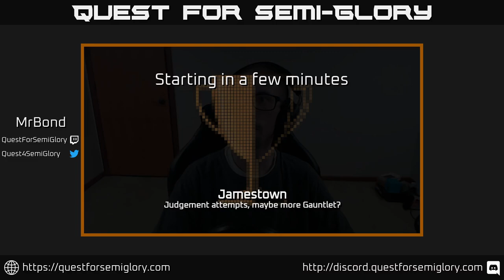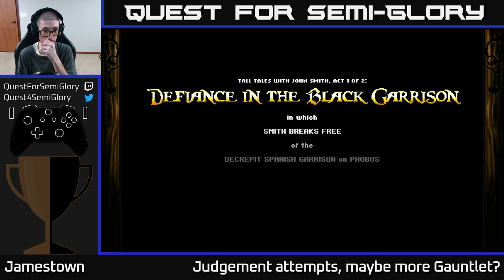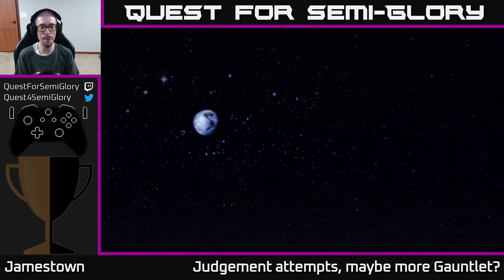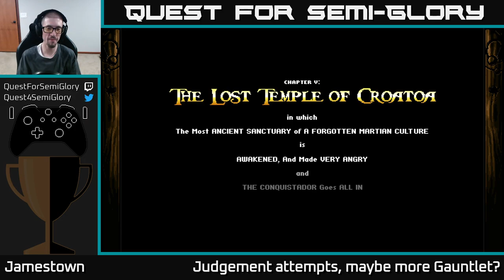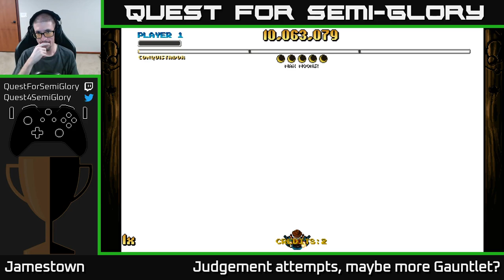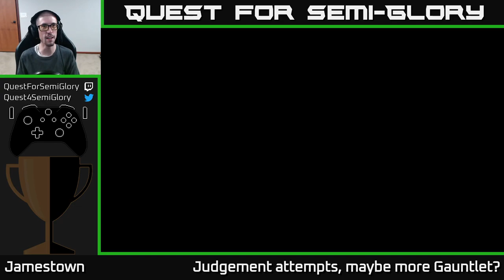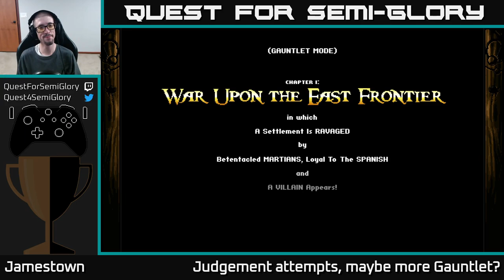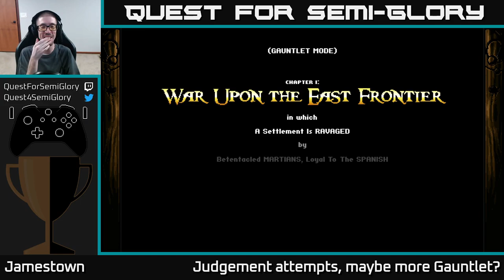Quest for Semi-Glory - Jamestown+, Session 12 (Sunday longplay)